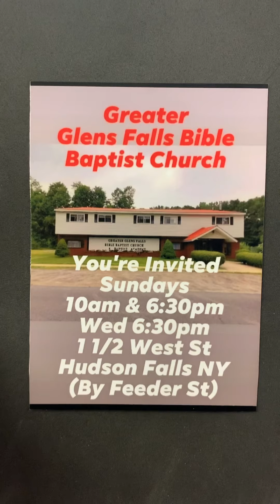“THE POTTERS AND GARDENERS.”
SUNDAY, JUNE 6, 2021, MORNING MESSAGE.
BIBLE BAPTIST CHURCH, HUDSON FALLS, NY.
Pastor Goodell speaks from I Chronicles 4 about those who served the king as his pottery makers and garden keepers.